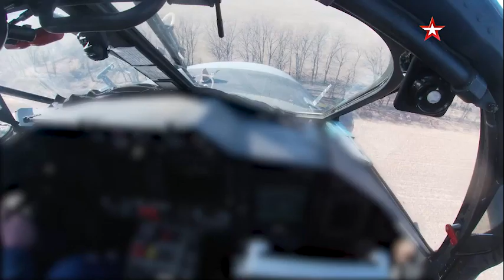Ka-52 continue to destroy Ukrainian positions.